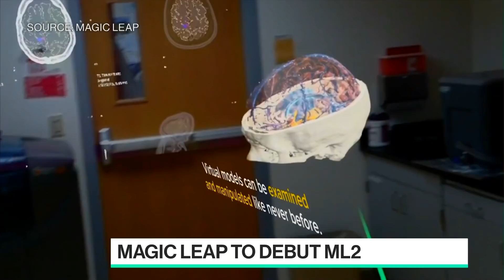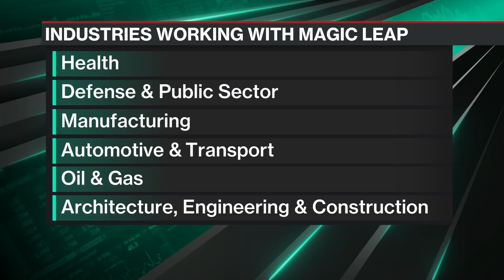Magic Leap's New AR Headset Will Debut in 2022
Magic Leap CEO Peggy Johnson speaks with Emily Chang about what's next for the AR headset company, all things metaverse, and heading off competition with Meta and Microsoft.